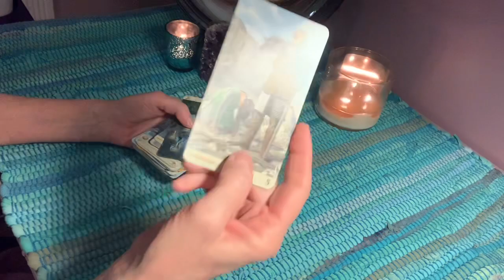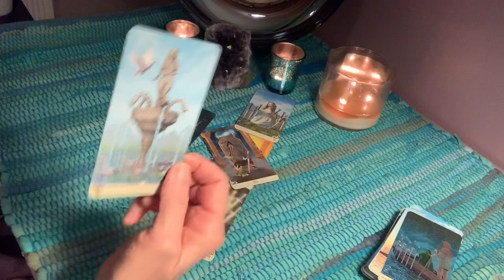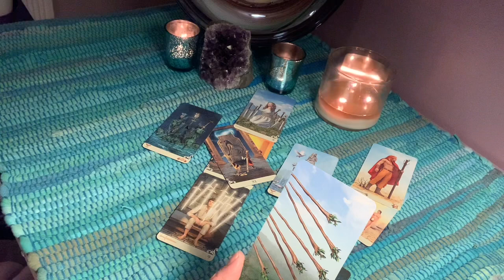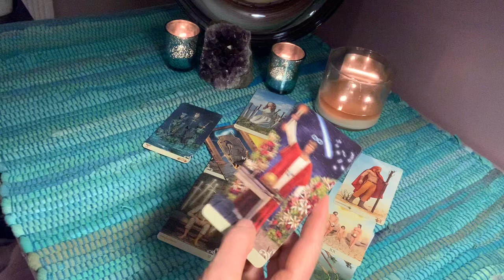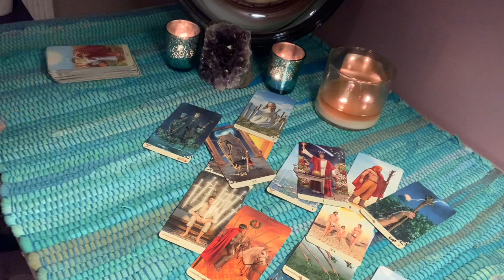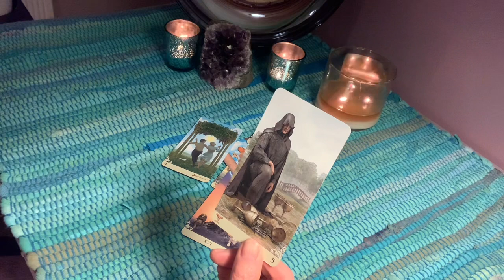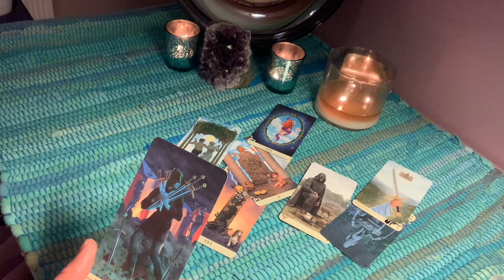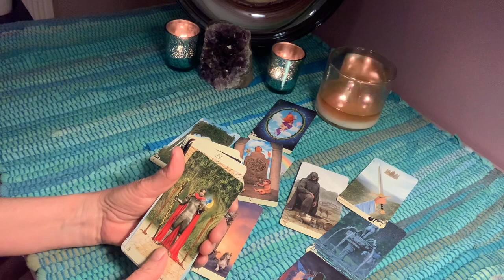Will Fergie stay by Andrew’s side if all fails? Energy on his daughters too.